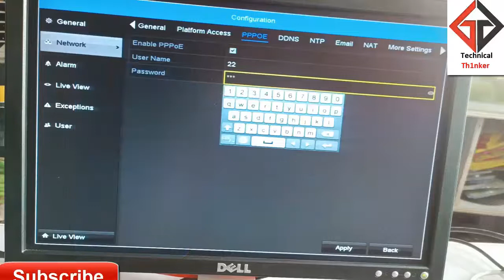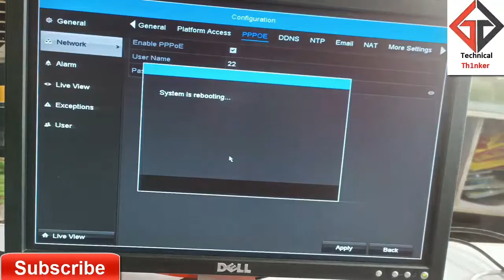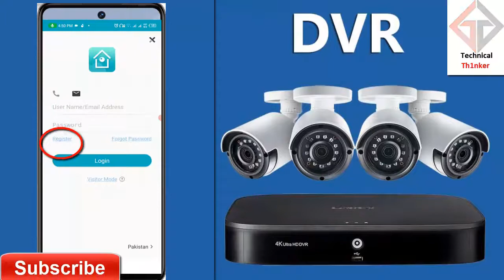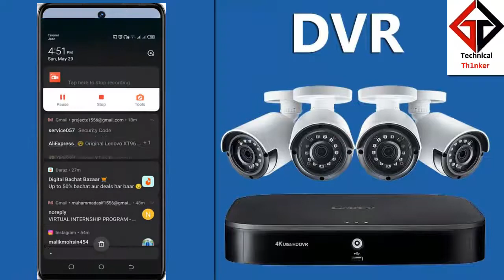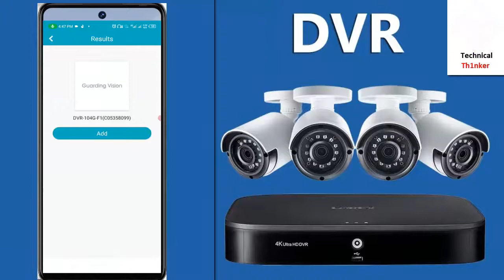cp plus dvr online configuration / How to Make Cp Plus DVR Online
How to Make Cp Plus DVR Online | Enable DVR status Online for Remote View on Mobile & Laptop
how to connect camera to phone with email | how to connect camera to phone with email
How to Make  DVR Online | Enable DVR status Online for Remote View on Mobile & Laptop
how to connect camera to phone,

canon camera connect to phone,
camera connect to phone,
how to connect mi camera to my phone
how to connect phone camera to laptop,
how to connect nikon camera to phone,
how to connect wifi camera to phone,
how to connect canon 200d camera to phone,
how to connect phone camera to pc,

                                                   Amazon Buy

1:-Fire TV Cube, Hands-free
2:-Govee TV LED Backlights
3:-InSinkErator Garbage Disposal
4:-Apple AirPods (2nd Generation)
5:-Apple AirPods (3rd Generation)
6:-24 PCS Little Chef Barbecue BBQ Cooking
7:-Echo Dot (4th Gen)
8:-Seagate Portable 2TB External Hard Drive
9:-SAMSUNG 870 EVO SATA III SSD 1TB
10:-SanDisk 1TB Extreme Portable SSD
11:-SAMSUNG 970 EVO Plus SSD 1TB
12:-SAMSUNG 980 SSD 1TB
13:-SAMSUNG 980 PRO SSD 2TB
14:-SanDisk 128GB Ultra Flair USB 3.0
15:-Sabrent 1TB Rocket NVMe 4.0